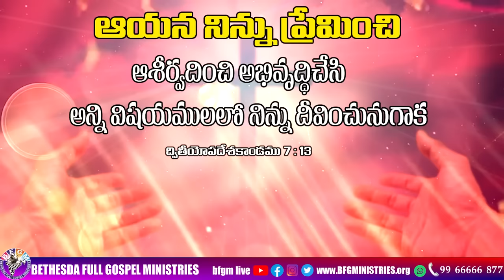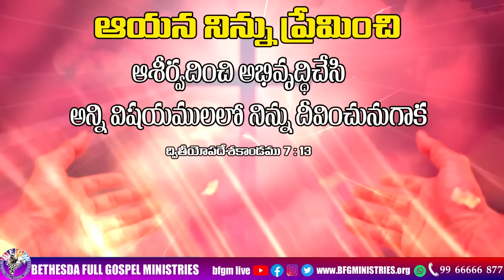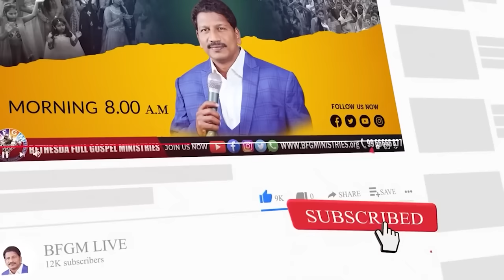Today's promise 4.11.2023 | BFGM LIVE